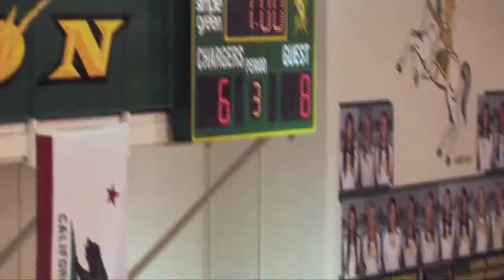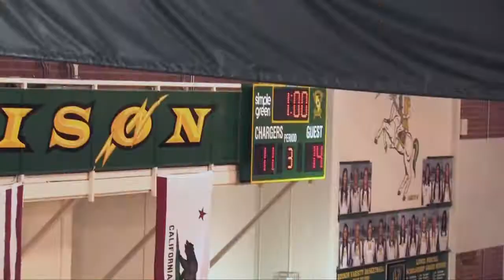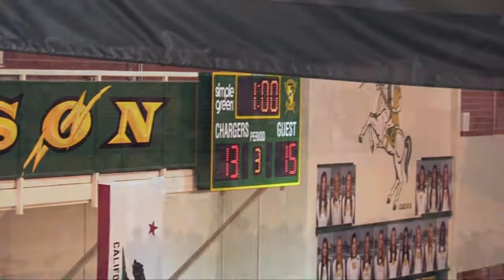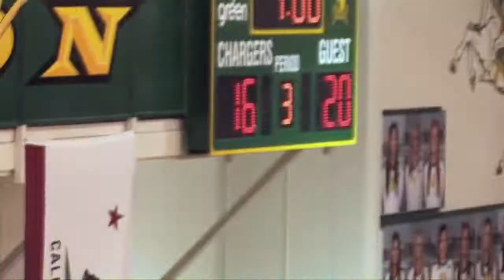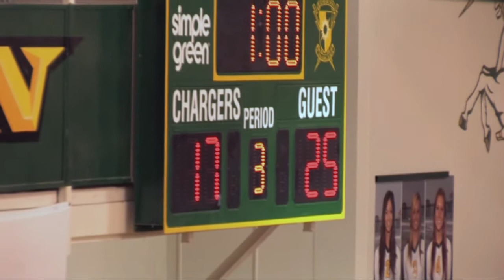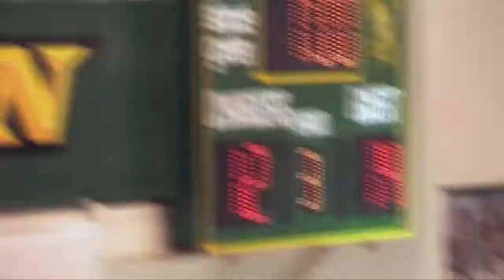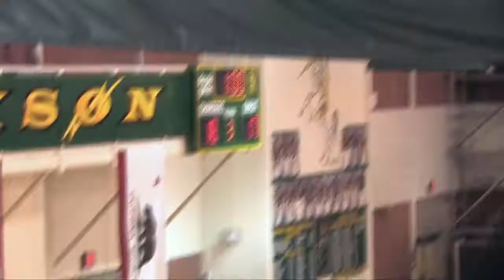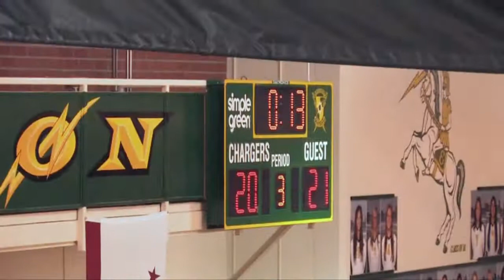Girls VB - Dave Mohs Finals - Los Al vs. Edison - Sept. 29, 2011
This is thechampionship game of the Dave Mohs Orange County Championshiops Volleyball Tournament.  Los entered the game ranked No. 1 in Orange County, and No. 1 in the CIF Southern Section Division I-AA (the top, most competitive divisioon).  Edison was ranked No. 2 in Orange County and No. 3 in Division I-AA.   Los Al won ion two games, and improved their record to 18-2. for the non-league portion of their season.  Edison dropped to 14-4, with two of the losses coming to Los Al.
Junior setter Justine Wong-Orantes was named the Tourney MVP. Also on the all-tournament team were: Nicole Vogel (Edison); Cassie Strickland (Edison); JoJo Schnabl (Los Alamitos); Brittany Taylor (Corona del Mar); Aly Torline (Huntington Beach); Sofia Lavin (Santa Margarita) and Cinnamon Sary (Newport Harbor).
Reports of the game can be read at:
SoCal Volleyball Report: Los Al Sweeps Edison for Mohs Title (includes interview with Jaylen Villanueva)